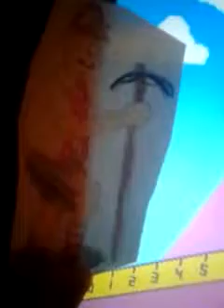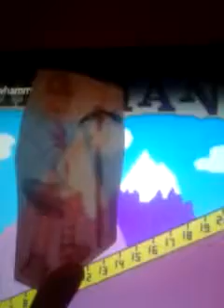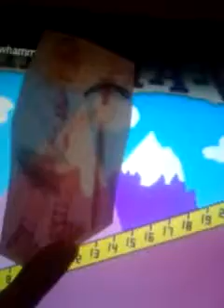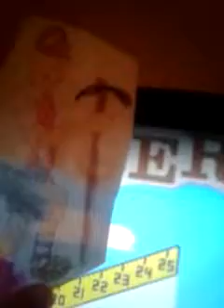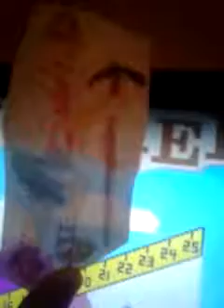The price is right cliffhangers 8/1/2016